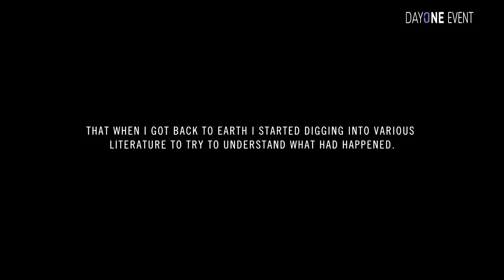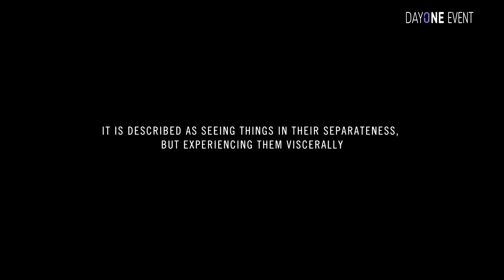Announcement by D. Jacquet, E. Stalmer and C. Moore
Day One 2019
Denis Jacquet : Founder of Day One Movement
Eric Stallmer : Commercial Spaceflight Federation
Christian Moore : President SSI

Production : Les Émotionneurs